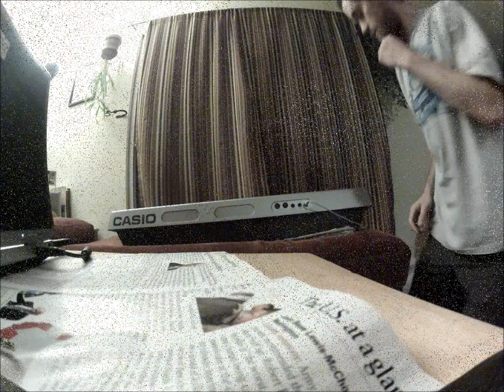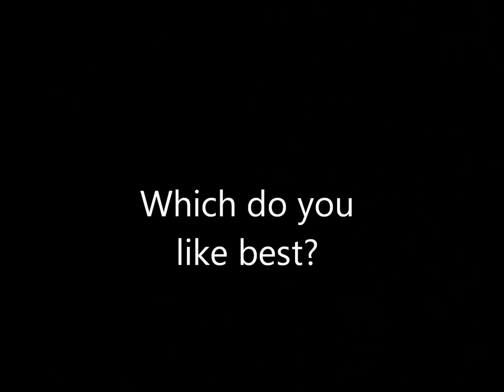Test of a Sony ECM DS70P Microphone on a GoPro Hero2